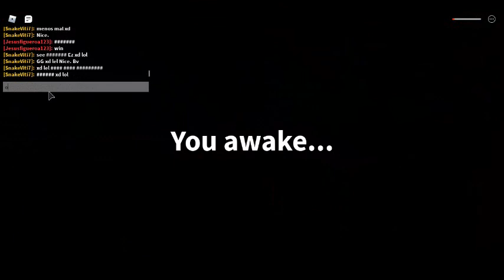Field Trip Z Launch Lady Final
Bueno un poco tarde :v